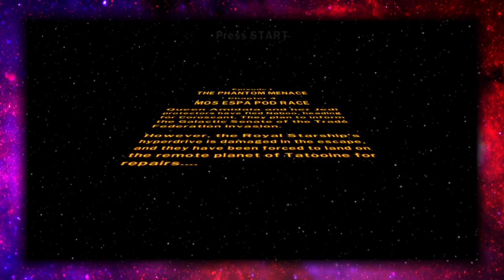Lego Star Wars: Baby Vader - Part 4 - Infinity Corps Gaming